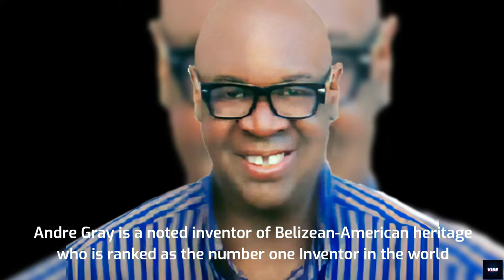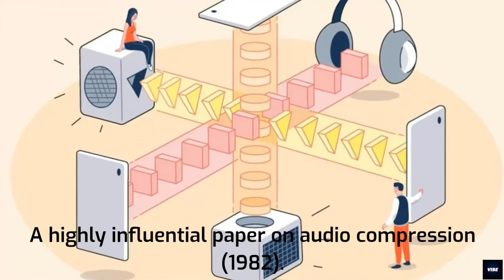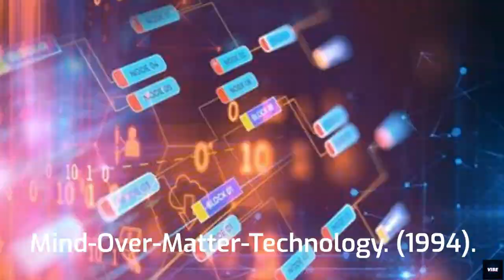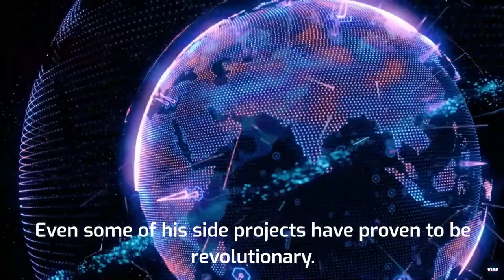Inventor Andre Gray -- (Short Documentary) (2022)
This is a very short documentary about Inventor Andre Gray made in 2022.